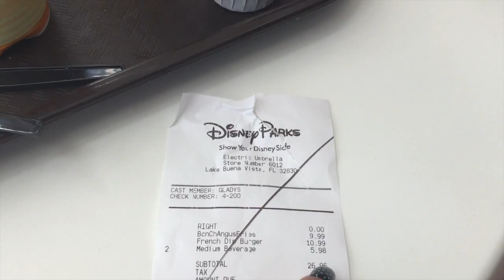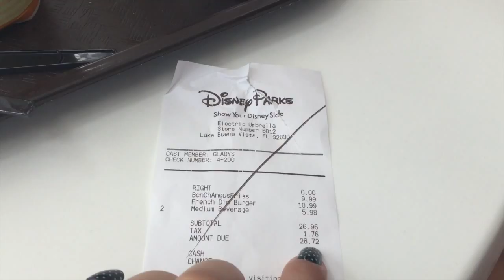UM DIA COMIGO NO EPCOT | VLOG5 ORLANDO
No quinto vlog mostro um pouco de como foi o nosso dia no Parque Epcot de Orlando

Editor: Final Cut Pro e Imovie